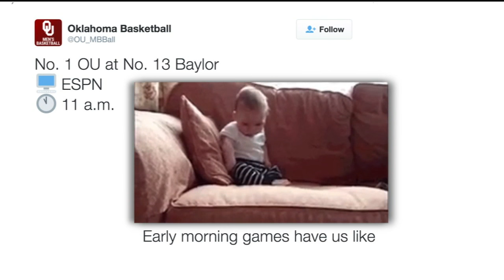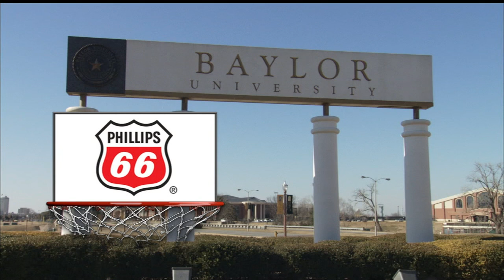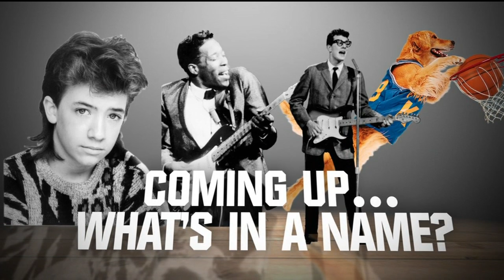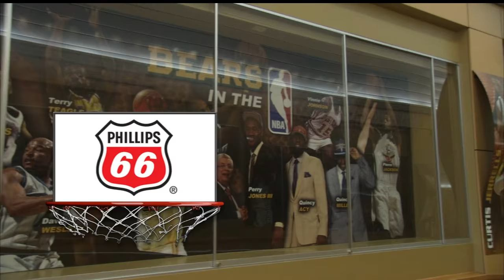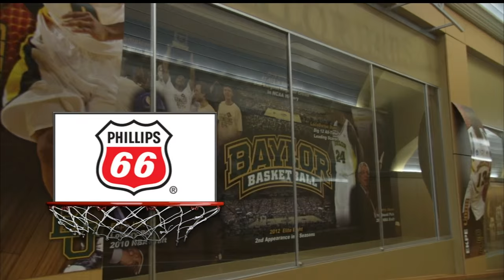Oklahoma Sooners vs Baylor Bears 1-23-2016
Men's NCAA Basketball
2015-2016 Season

Final Score
#13 Baylor  72
#1 Oklahoma  82

*Missing First 4 Minutes of 2nd Half*